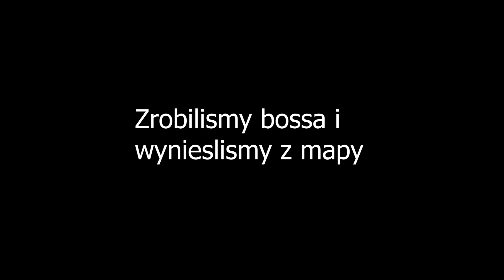Hunt: Showdown [PL] | Epickie random duo! (2019)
UWAGA! Nagrane jeszcze przed patchem 1.0!

Sprzęt:
16 GB RAM